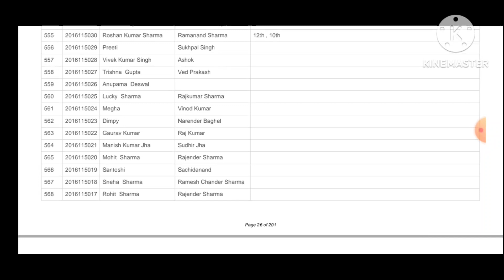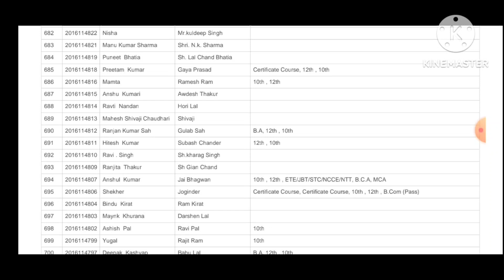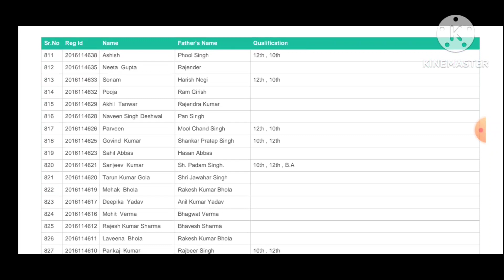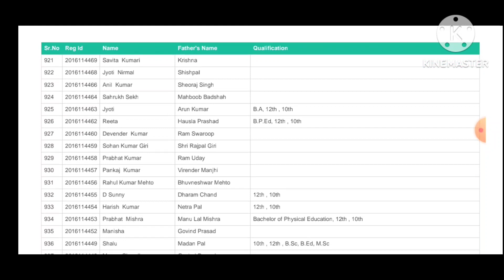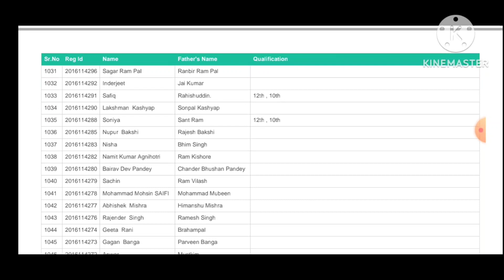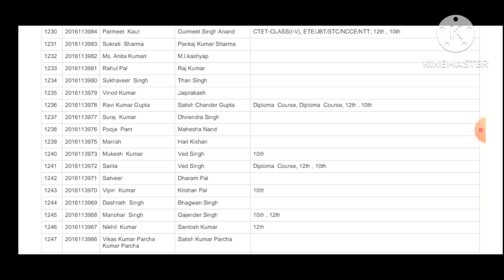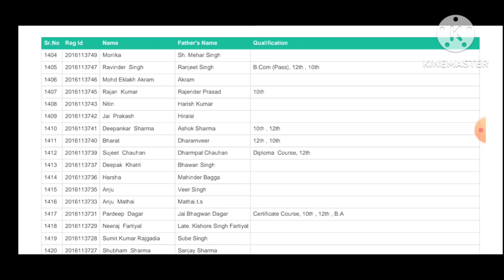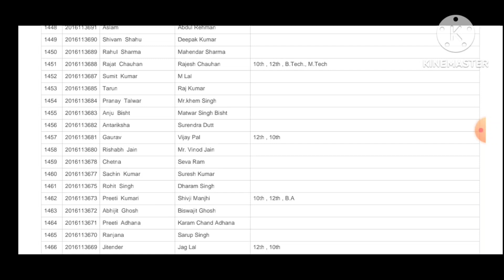Employment exchange list February 2016|Part 2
डीटीसी बस में कंडक्टर पोस्ट पर लगने के लिए आपका नाम एम्प्लॉयमेंट एक्सचेंज में होना जरूरी है हमारे कई भाई ऐसे भी है जिन्होंने एम्प्लॉयमेंट एक्सचेंज में नाम तो दर्ज कराया था लेकिन वो भूल चुके है उन्होंने नाम दर्ज कराया भी था या नही और कई हमारे भाई ऐसे भी है जिन्होंने नाम तो दर्ज कराया था लेकिन उनसे अपना रेसिस्ट्रेशन नम्बर गुम हो चुका है तो ऐसे सभी कैंडीडेट जो अपना नाम लिस्ट में चैक करना चाहते है वो इस वीडियो के माध्यम से अपना और अपने परिजनों का नाम चेक कर सकते है हो सके तो इस वीडियो को अपने दोस्तो मैं शेयर भी करे ताकि वो भी अपना नाम चेक कर सके।